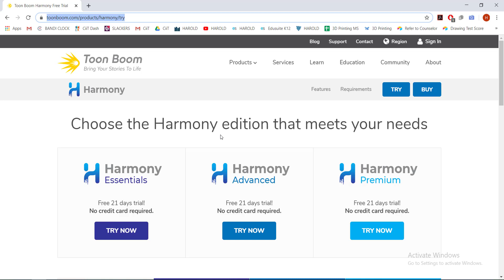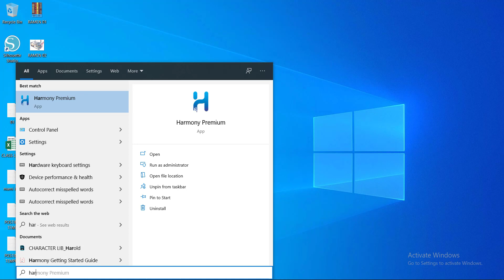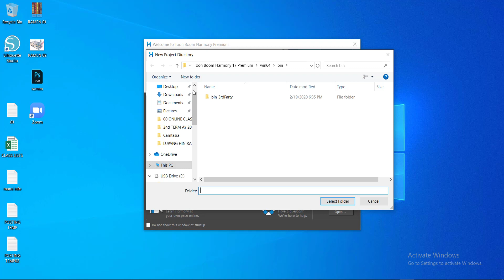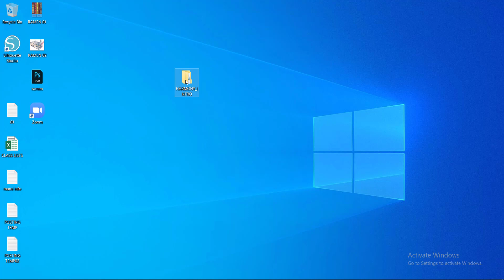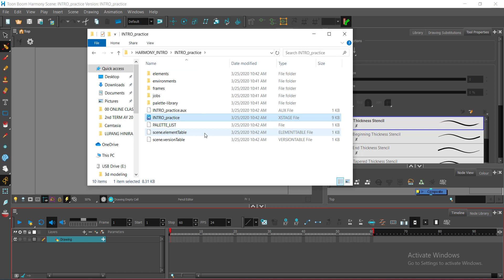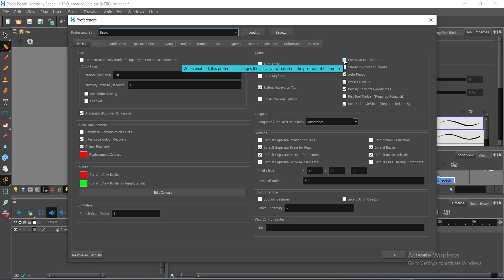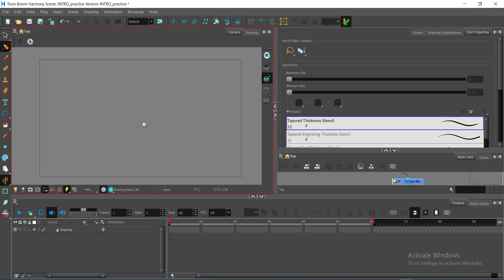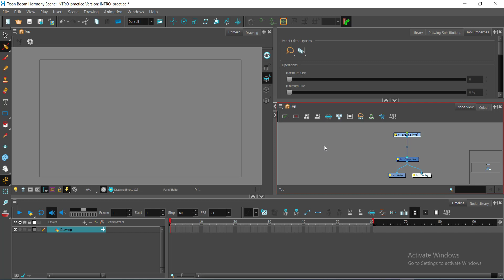2D TRADIGITAL Animation part 01: Technicalities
2D TRADIGITAL Animation tutorial series
Part 01 Technicalities in creating file & file library